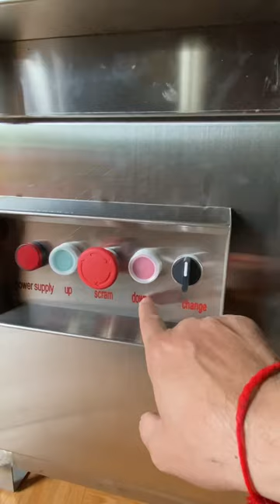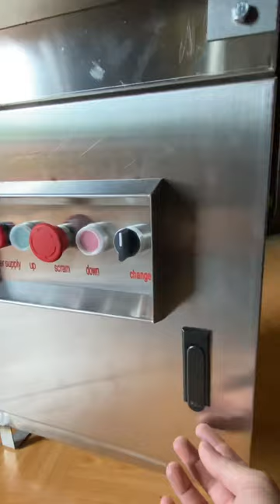Tủ điều khiển#gondola#bmu#sàn treo#0988368777